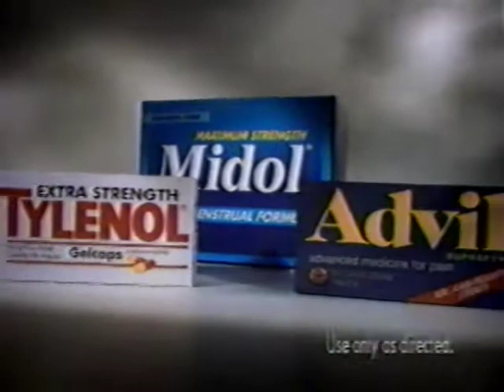Midol Commercial - 2000